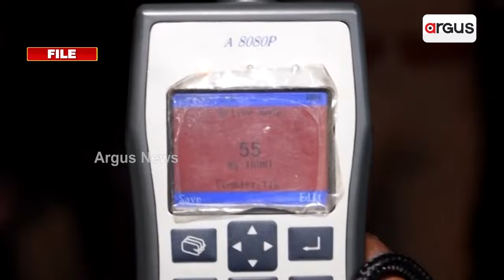ସାବଧାନ ମଦ୍ୟପ ଡ୍ରାଇଭର || Drunk drivers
ରାଜଧାନୀ ରାତିରେ ନିଶାଡି ଡ୍ରାଇଭରଙ୍କ ଉତ୍ପାତ ଆଉ ଏପଟେ କମିଶନରେଟ ପୋଲିସର ଛାଟ | ଟୁଇନ ସିଟିରେ ନିସ୍ତାର ନାହି ମଦ୍ୟପ ଡ୍ରାଇଭରଙ୍କୁ , ମଦ୍ୟପାନ କରି ଗାଡି ଚଲେଇଲେ ଗାଡ଼ି ହେବ ସିଜ୍, ଡ୍ରାଇଭର ଯିବେ ଜେଲ । ଏଠି ପ୍ରଶ୍ନ , ଏ କାର୍ଯ୍ୟାନୁଷ୍ଠାନ କିଛିଦିନିଆ ନା ସବୁଦିନିଆ ?